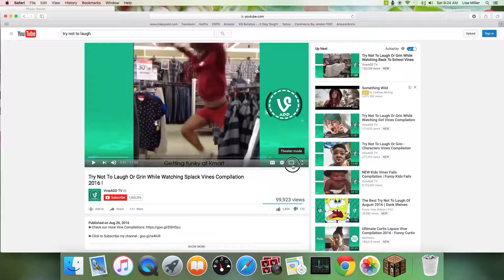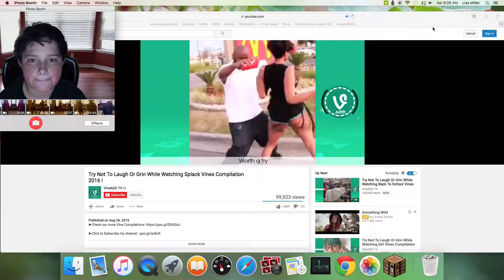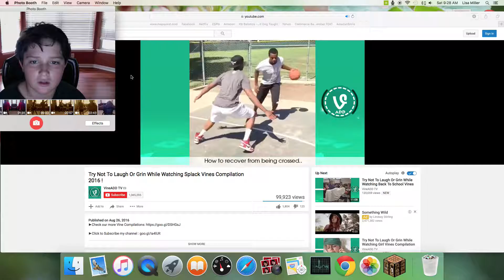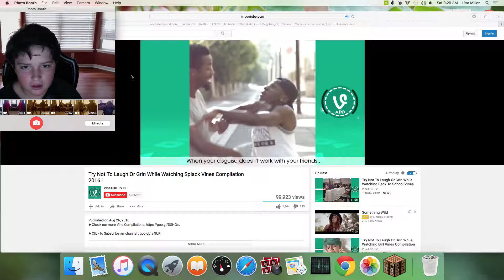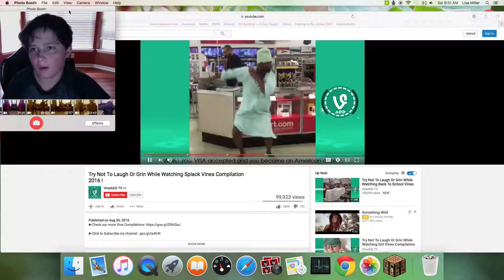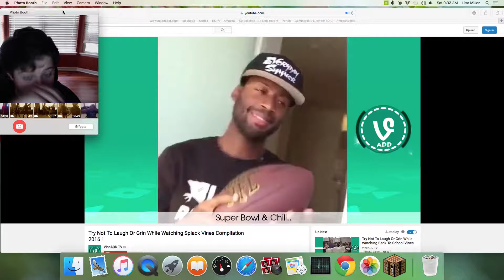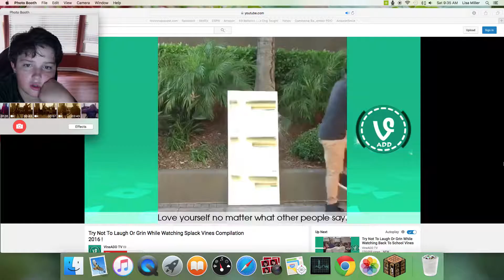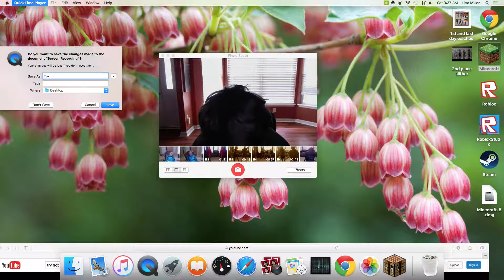Try Not To Laugh EP.1